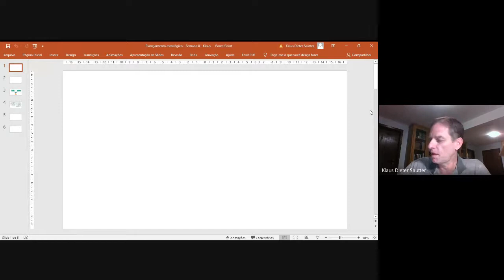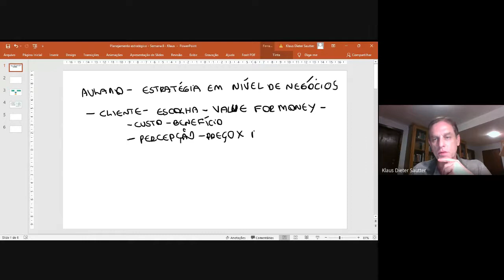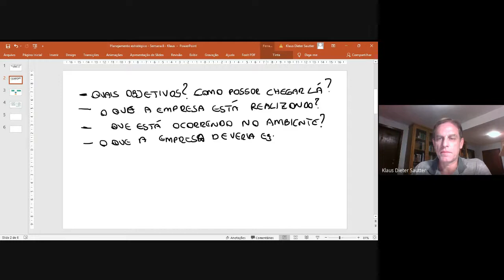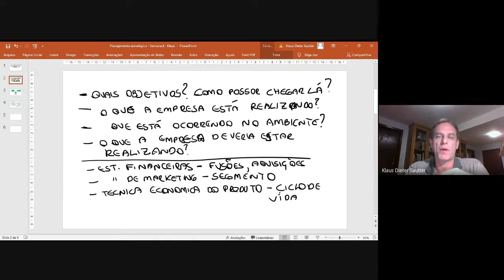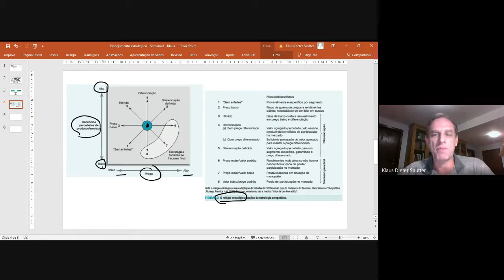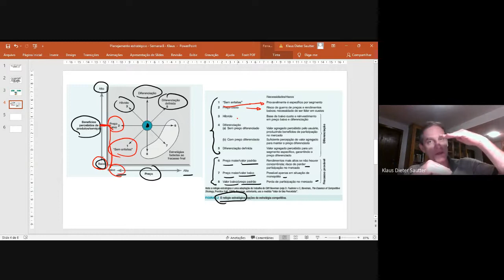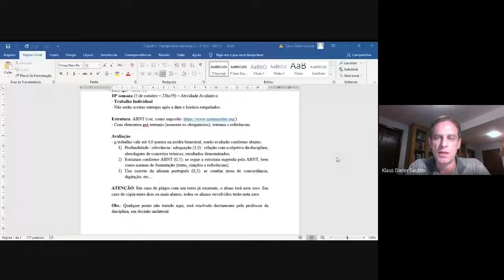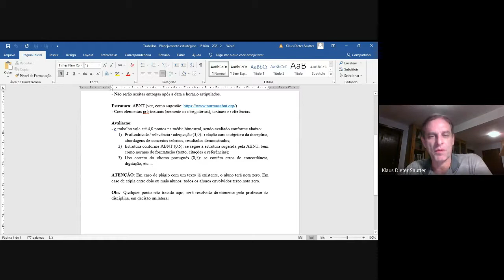2021- 2 - Semana 8 - Planejamento estratégico